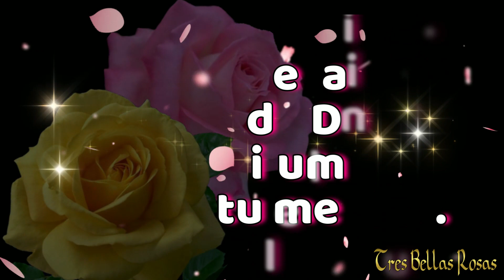Buenos días 💐FELIZ DÍA 💝Este hermoso saludo es para ti 🌹🌹🌹💌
Hola. Buenos días 💐FELIZ DÍA💝
Este hermoso saludo es para ti 🌹🌹🌹💌
Cada mensaje te regale un momento de alegría🌹☕🍩